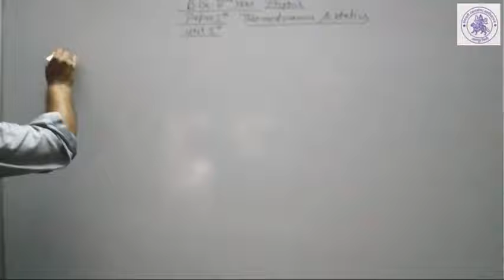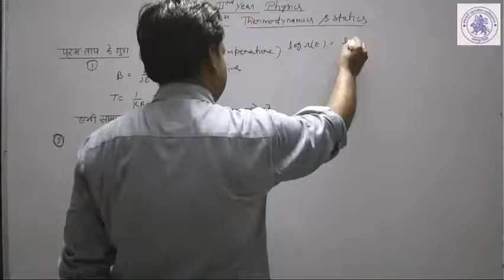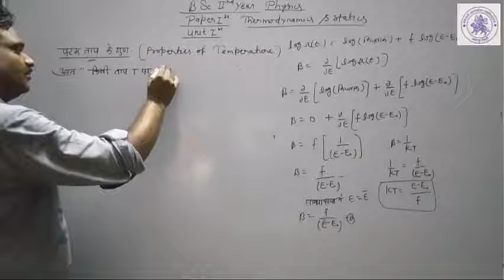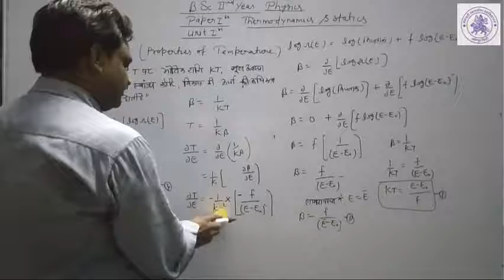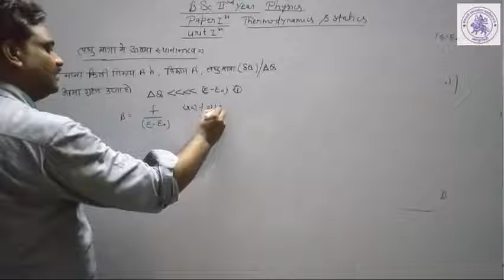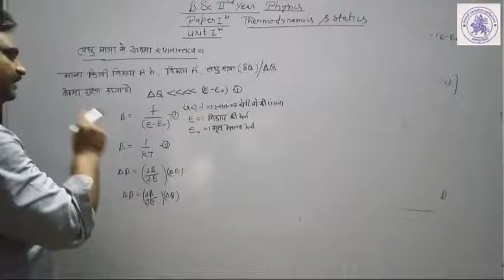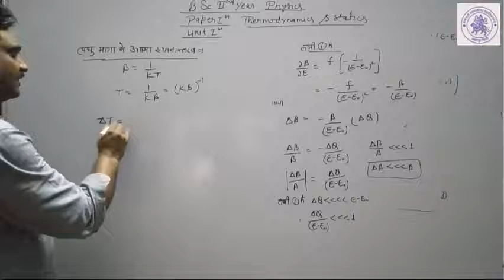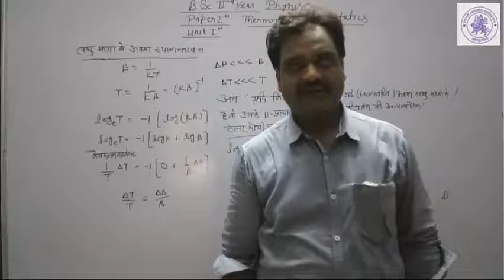B.Sc.II YEAR(PHYSICS) THERMODYNAMICS AND STATICS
PROPERTIES OF TEMPERATURE